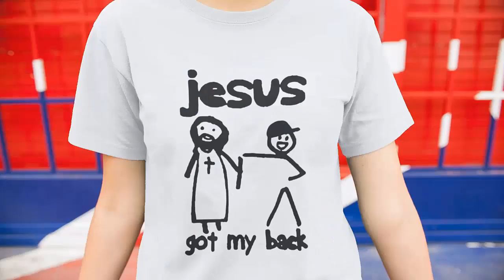Jesus got my back t-shirt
Jesus got my back t-shirt. Purchase this t-shirts and we guarantee it will exceed your highest expectations!